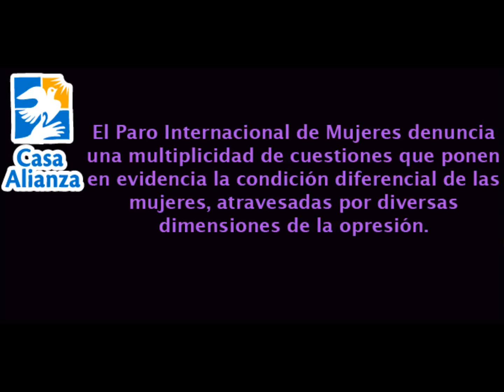Hombres en solidaridad con el Paro de las Mujeres 2017